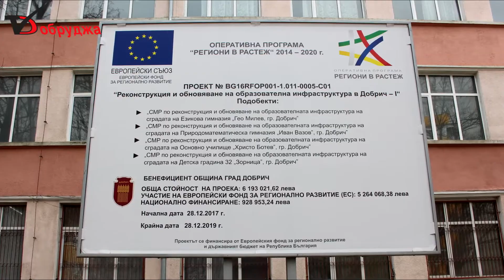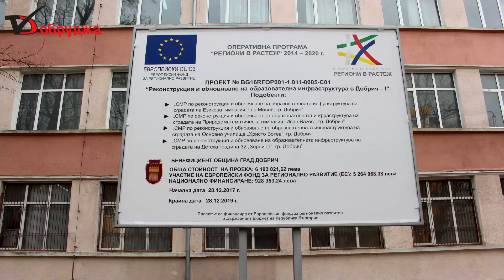Ремонти за над 2 милиона лева ще преобразят математическа гимназия в Добрич